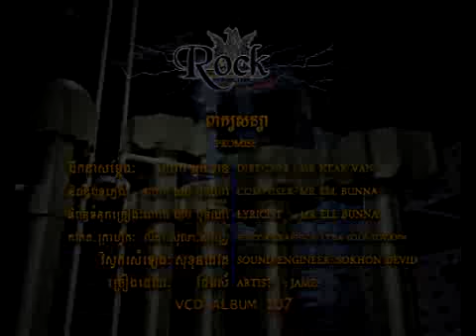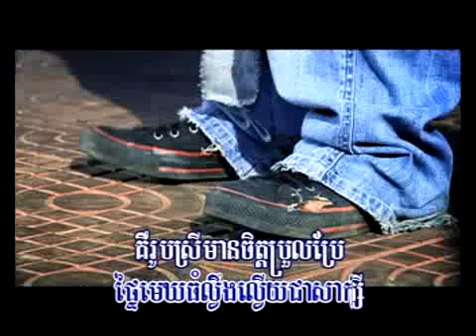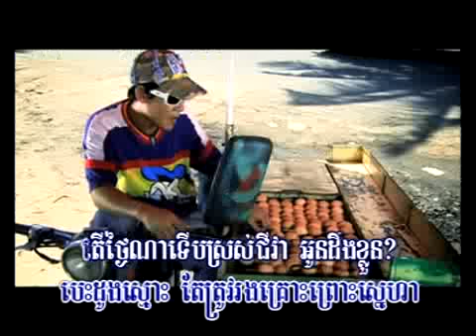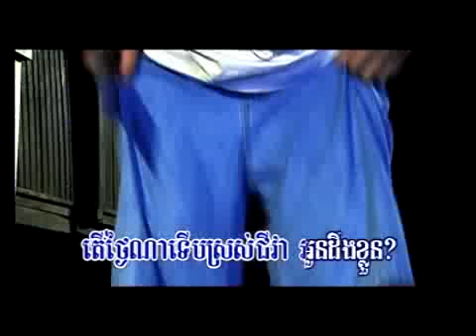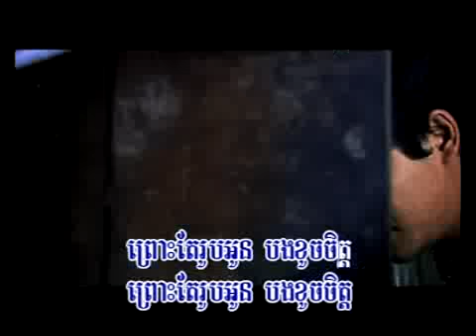Peak Sanya - Kan Jam